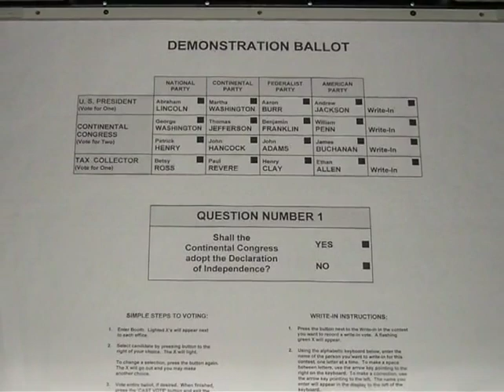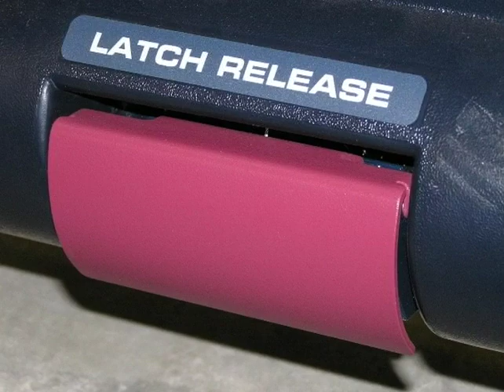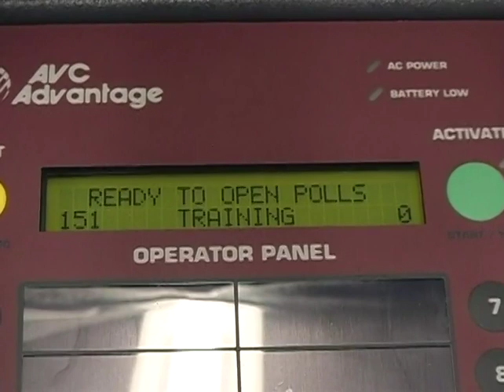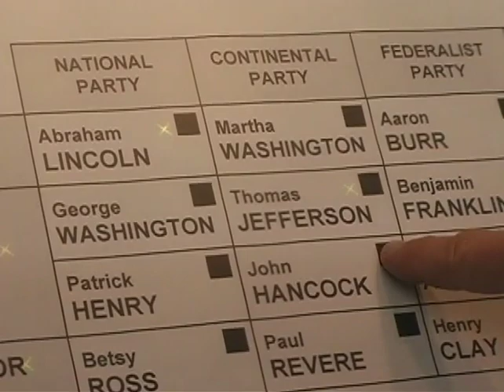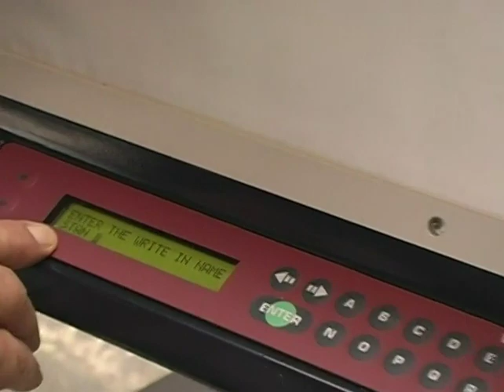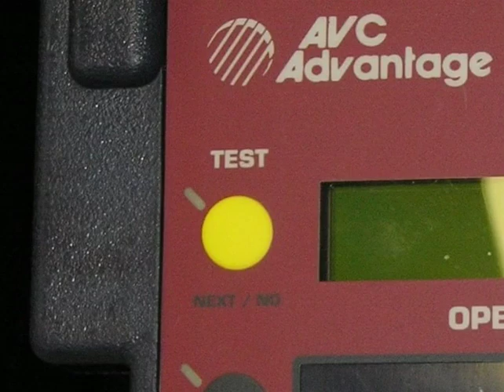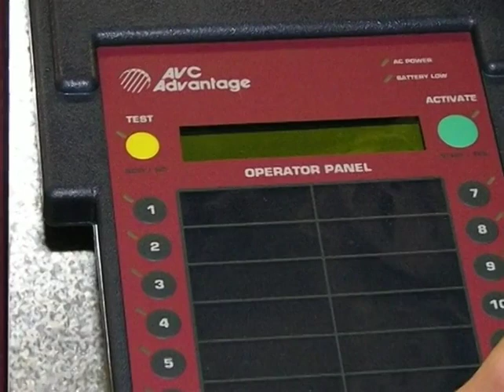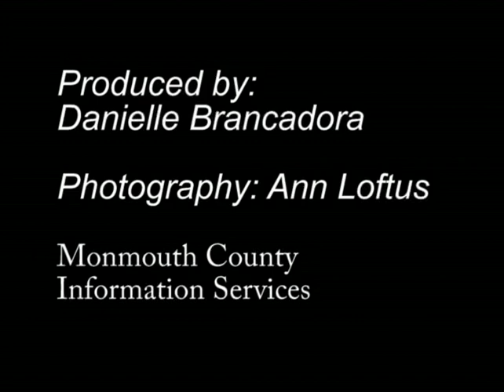Monmouth Voting: Voting System Training Video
Training video for Poll Workers in Monmouth County.